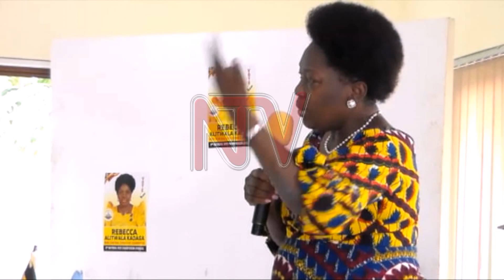Kadaga denies reports that she is working with the Opposition secretly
The Speaker of Parliament Rebecca Kadaga has denied reports that she is working with the opposition against the ruling NRM party.

Kadaga who is campaigning for the NRM female national vice-chairperson seat in the Ankole region pointed out that her position as Speaker of parliament requires her to cooperate with all legislators regardless of their party affiliation.